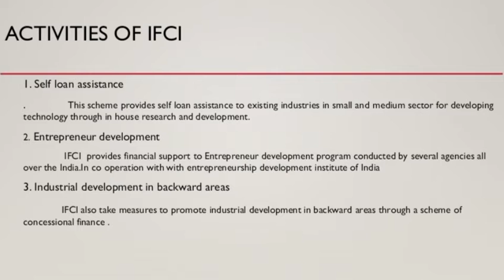IFCI & ROLE IN PROMOTING INDUSTRIAL FINANCE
INSTALL CRACK UGC NET APP TO GET MORE MATERIALS